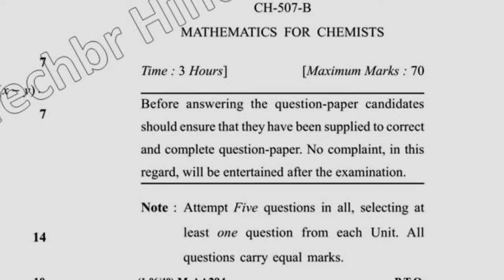Dec 2018 Dcrust MSc Bio 1st Sem Reappear Mathematics for Chemists Question Paper